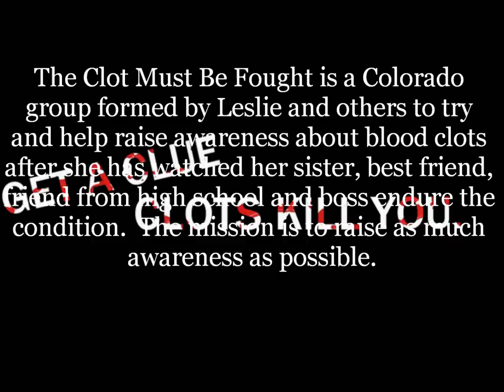Ellen, The Clot Must Be Fought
Megan came home from Seattle University yesterday (Tuesday, 11/20) and before we threw her a surprise welcome home party, we thought we should let Ellen know why Megan should be on the show.

We are so thankful that Megan is still here this Thanksgiving after suffering from two cases of bilateral pulmonary emboli and deep vein thrombosis in February and November 2012.  If we can reach out to Ellen, we can help raise awareness about blood clots.

GET A CLUE, CLOTS KILL YOU! Blood clots are the third leading cause of death in America, behind heart disease and cancer.

Before my sister was rushed to the ICU for blood clots in her lungs in February 2012 (and again in November 2012), I would have had no idea what deep vein thrombosis or a pulmonary embolism was. Now one of my best friends faces the same struggle as well as a friend from high school and former colleague.

I refuse to watch the people I love go through this, to have to see it once was heart wrenching enough, to have to watch it again, makes me furious that something more isn't being done; so we have launched a campaign to make sure anyone and everyone is aware...

The Clot Must Be Fought!

We filmed this in Megan's room before we surprised her, shh don't tell her.